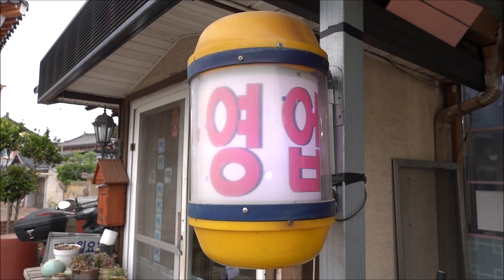(경주) 든든한 아침식사 겸 해장으로 먹는다는 경주 콩국! [맛있겠다 Yummy]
▶일요일휴무
▶새벽5시~밤8시
▶경북 경주시 첨성로 113
    (황남동 142-2)

★메뉴 중 1번 2번 먹었습니다
콩국1번:검은깨+검은콩+꿀+찹쌀도너츠
콩국2번:참기름+들깨+계란노른자+흑설탕

★순두부는 오전9시 이후부터 가능합니다
그래서 못먹었습니다 ㅎㅎ